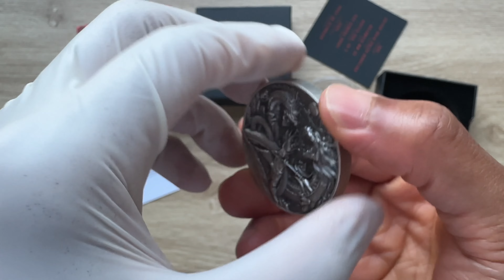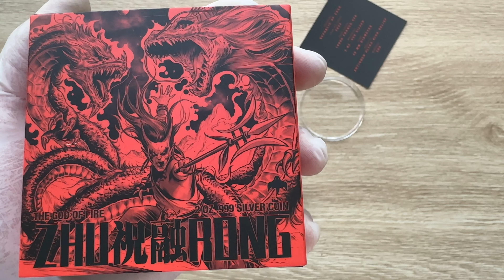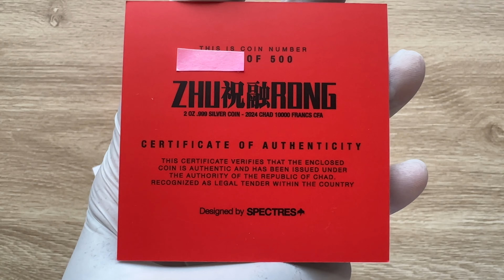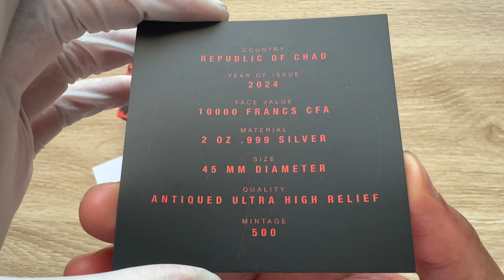ZHU RONG God of Fire 2 Oz Silver Coin 10000 Francs Chad 2024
This fabulous 2 Oz Silver coin is dedicated to Zhu Rong, also known as the Celestial Warlord, is a prominent figure in Chinese mythology. The coin has Antique Finish quality, has a stunning design with Ultra-High Relief, comes in a case, along with the Certificate of Authenticity. Limited mintage of only 500 pieces worldwide.